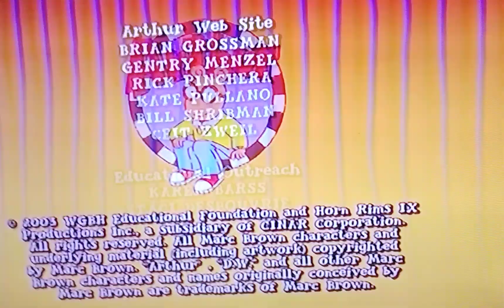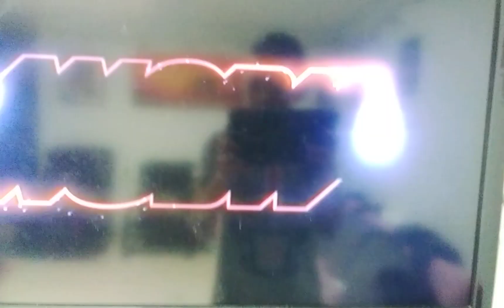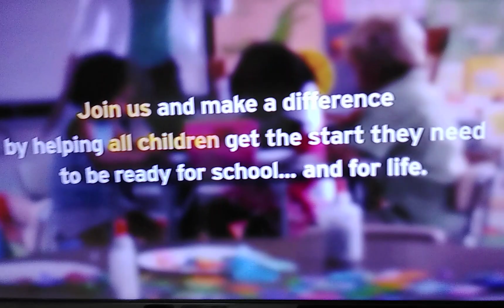arthur funding credits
This is a eighth arthur funding credits